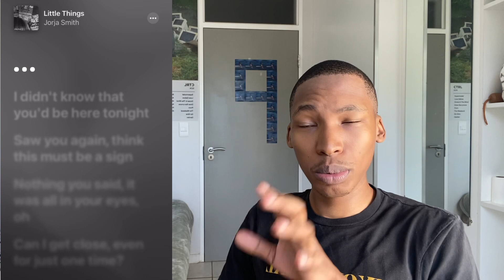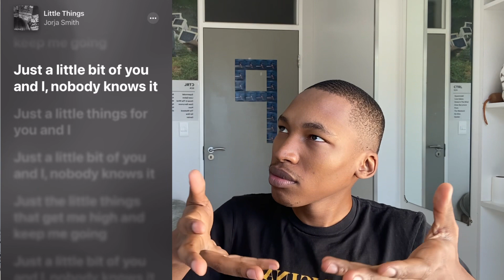Jorja Smith - Little things |Reaction